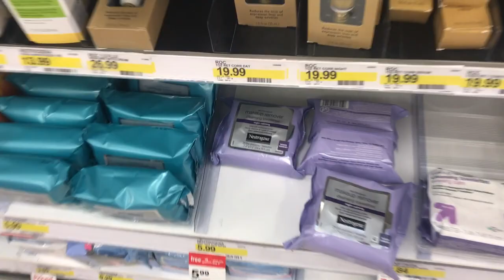VLOGTOBER 1: Getting nails done + Target Shopping!!